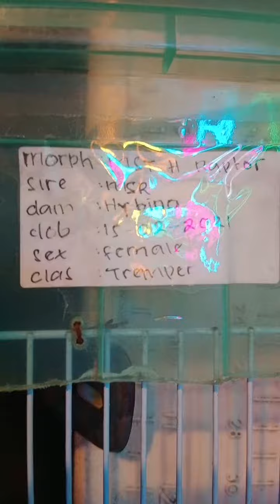ada yang baru nichh 🔥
maaf pemula di reptile jadi gatau ini leopard gecko morph apa🙏🏻